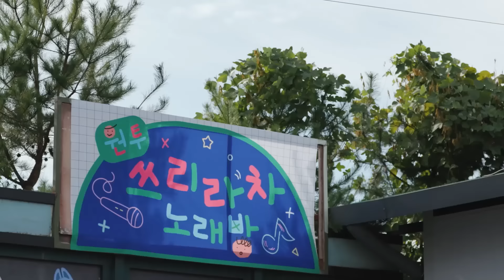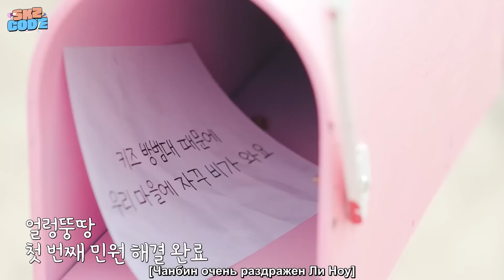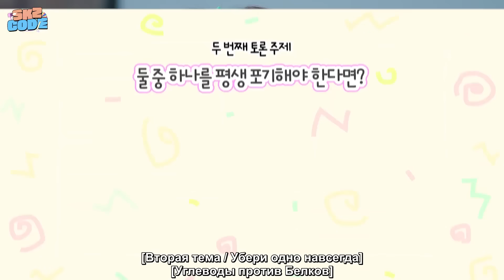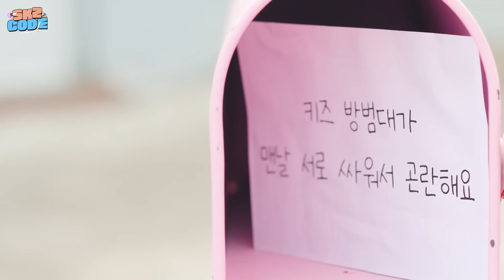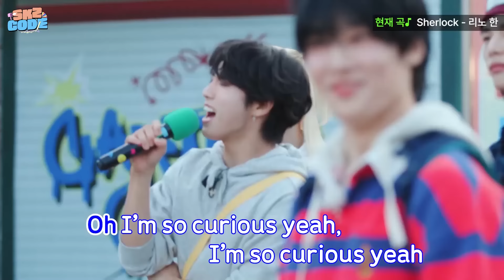[Русская озвучка by Ayka] SKZ CODE (Соседский дозор) #1 - Эп. 61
Поблагодарить за труды:

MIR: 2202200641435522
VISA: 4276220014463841